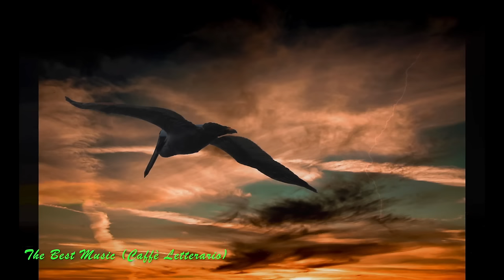Video Country - La Migliore Melodia Country Americana